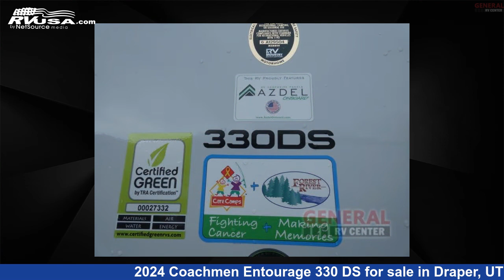Incredible 2024 Coachmen Entourage Super C RV For Sale in Draper, UT | RVUSA.com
This 2024 Coachmen Entourage 330 DS is a Super C RV. It is located in Draper, UT 84020 and is offered for sale by General RV Center. This New Coachmen Is 33' 0" in length and features sleeps 6, Slideout, and 65 gal fresh water capacity. The floorplan layout of this Super C features Bunk Over Cab, Outdoor Entertainment, Rear Bedroom, U-Shaped Dinette. This 2024 Coachmen Entourage 330 DS is built on a Chevy 5500 chassis.